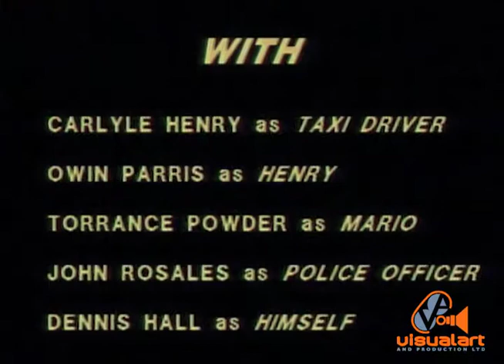Sugar Cane Arrows - Part 10 - Gemini TV - Starr Productions